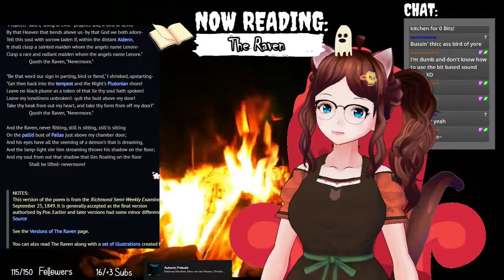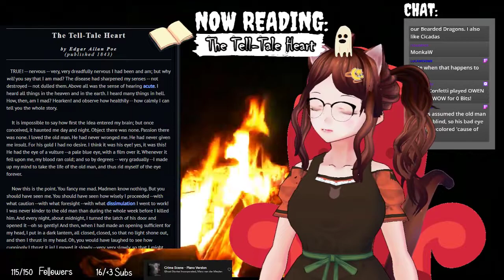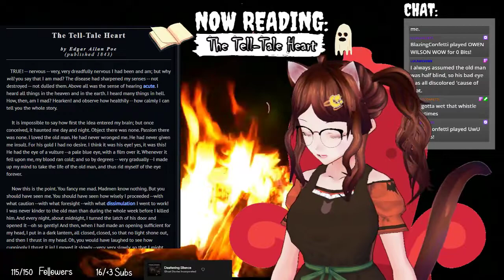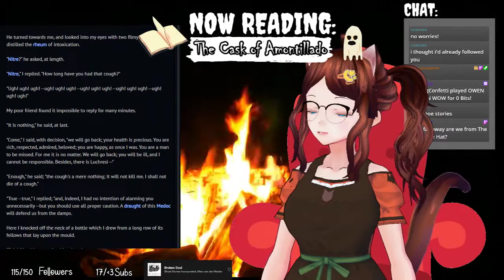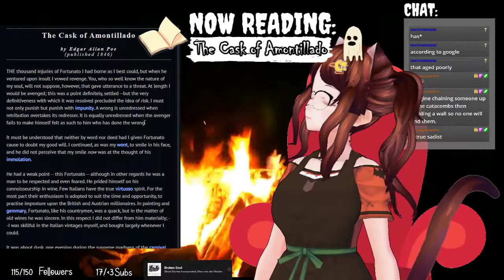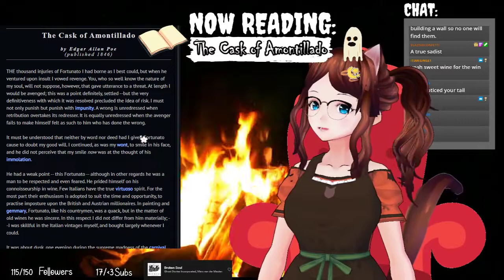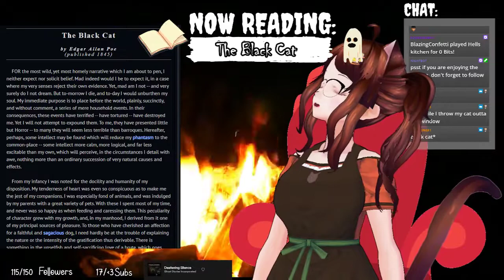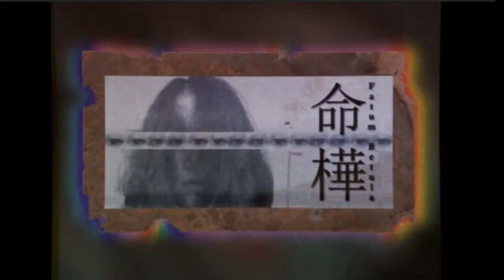Spooky Storytime | Edgar Allen Poe Short Story Reading VOD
does this count as asmr??? | Meiru reads Edgar Allen Poe short stories

I'm Meiru and I'm an ENVtuber who streams live over on Twitch.tv/meiruvt three days a week on weekdays at 8:00PM ET | 5:00PM PT! I'm here to chill, game, and ask how your day is going :)
My goal is to create a fun and relaxing space where you can hang out and chat while watching me play a variety of games :D

🌸 TIMESTAMPS:
00:00 Starting Soon Screen
02:55 Video Start
16:00 The Raven
32:10 The Tell-Tale Heart
57:38 The Cask of Amontillado
01:30:43 The Black Cat
02:07:20 Story Wrap Up
02:22:45 Outro~

🌸 ALL CREDITS:
♥ Vroid Model by me!